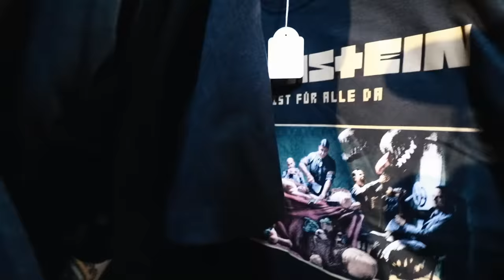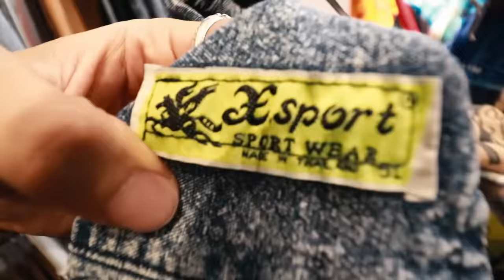Le doy 100€ a RENE ZZ para un OUTFIT COMPLETO (*SE LA SACA)🥵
🦄 Desde hace mucho tiempo quería traer esta nueva serie en la cual veremos a vuestros creadores de contenido favoritos "pasarlo un poco mal" a la hora de mostrar todo su estilo con tan solo 100€ y sin conocer ninguna de las tiendas que visitamos.

Además no sabéis la ilusión que me hace tener a una persona tan grande como @ReneZZ en el primer capitulo y ver si puede con el reto.

Si os ha gustado el vídeo dadle un enorme LIKE y hacedmelo saber en los comentarios familia.

Le doy 100€ a RENE ZZ para un OUTFIT COMPLETO

EDITOR: @alvaroherranz